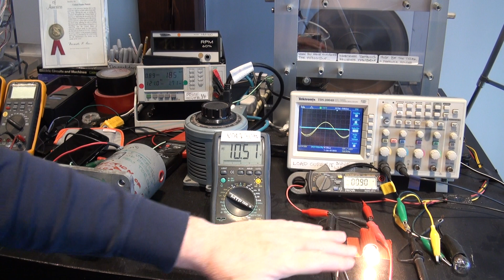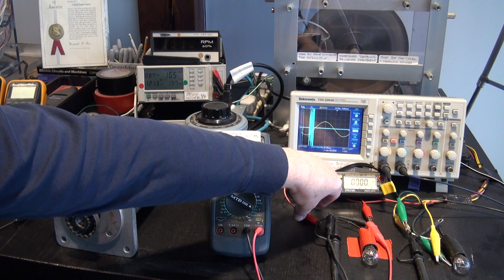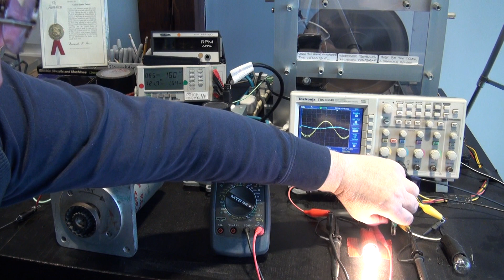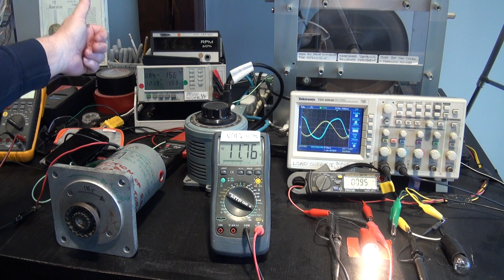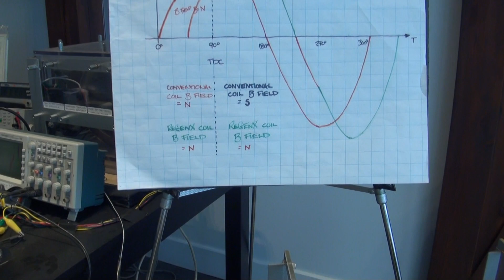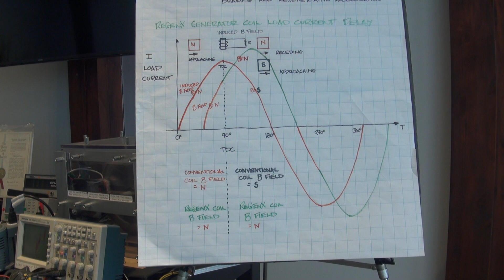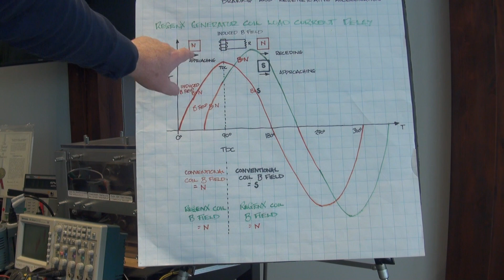INFINITE EFFICIENCY Heins US Patented ReGenX Generator Innovation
ALL Conventional Electric Generators perform Negative Work with created Electromagnetic Field Energy at Infinite Efficiency and ALL ReGenX Generators perform Positive Work with created and Time Delayed Electromagnetic Field Energy also at infinite efficiency.

DEFINITIONS:

1. Infinite Efficiency:

Infinite Efficiency Electricity Generation occurs when zero Mechanical Input Drive Shaft Power is required by the generator when the generator is delivering any magnitude of Electric Power to a load.

Infinite Efficiency Electric Motor Operation occurs when Positive or Negative Mechanical Work is performed and zero Electric Input Energy is delivered to the motor.

2. Creation of Energy:

Electromagnetic Field Energy is created at the Sub-Atomic Quantum Electron level in every Current Bearing Wire when Electric Current flows in the wire.

The created Electromagnetic Field Energy performs all the Negative Work in all Conventional Electric Generators at infinite efficiency.

The created Electromagnetic Field Energy performs all the Positive Work in all ReGenX Electric Generators at infinite efficiency when the creation of the Energy is delayed in the Time Domain.

PROTOTYPE #1 CONCENTRIC E - CORE DATA SUMMARY:

1) The Conventional Generator delivered 9.65 Watts to the load.

2) The created Electromagnetic Field Energy around the Conventional Generator Coil performed 28.4 Joules of Negative Work at infinite efficiency and it reduced the Kinetic Energy of the system by 28.4 Joules and the System Speed by 20 RPM.

3) The Prime Mover (Induction Motor) consumed an additional 20 Watts and delivered increased Torque and Power to the generator's drive shaft.

4) The efficiency of the Conventional Generator's electricity generation was less than 100%.

5) 28.4 Joules of Electromagnetic Field Energy was created which performed 28.4 Joules of Negative Work and a Kinetic Energy reduction of 28.4 Joules at infinite efficiency with zero externally supplied input energy..

6) ReGenX Generator Coil #1:

7) The ReGenX Generator Coil #1 delivered 11.02 Watts to the load.

8. The created Electromagnetic Field Energy around the ReGenX Generator Coil #1 performed 35.2 Joules of Positive Work and it increased the Kinetic Energy of the system by 35.2 Joules and the System Speed by 4 RPM.

9) Zero Mechanical Input Power was required by the ReGenX Generator and its efficiency was infinite.

10) 35.2 Joules of Electromagnetic Field Energy was created which performed 35.2 Joules of Positive Work and a Kinetic Energy increase of 35.2 Joules at infinite efficiency with zero externally supplied input energy.

ReGenX Generator Coil #1 &2:

11) ReGenX Generator Coil #1 and #2 delivered 11.14 Watts to the load.

12) The created Electromagnetic Field Energy around the ReGenX Generator Coil #1 and #2 performed 40.6 Joules of Positive Work and it increased the Kinetic Energy of the system by 40.6 Joules and the System Speed by 8 RPM.

13) Zero Mechanical Power was required by the ReGenX Generator and its efficiency was infinite.

14) 40.6 Joules of Electromagnetic Field Energy was created which performed 40.6 Joules of Positive Work and a Kinetic Energy increase of 40.6 Joules at infinite efficiency with zero externally supplied input energy.

ReGen-X Quantum Motor:

15) The ReGen-X Quantum Motor performed 31.3 Joules of Kinetic Energy increase (22 RPM) at Infinite Efficiency with zero externally supplied Input Energy.

16) 31.3 Joules of created Electromagnetic Field Energy was created which performed 31.3 Joules of Positive Work, which increased the Kinetic Energy of the system by 31.3 Joules at infinite efficiency.

VIDEO #3 How Electromagnetic Field Energy is Created at the Sub-Atomic Quantum Electron Level in Every Current Bearing Wire:

LAW OF CREATION OF ENERGY AND CONSERVATION OF ENERGY IN A CURRENT BEARING WIRE.pdf

ENERGY IS THE "CURRENCY" WHICH IS REQUIRED IN ORDER TO DO PERFORM POSITIVE OR NEGATIVE WORK.

IN ORDER TO DO 100 JOULES OF NEGATIVE OR POSITIVE WORK YOU MUST EXPEND 100 JOULES OF ENERGY.

THE NEGATIVE WORK PERFORMED BY ALL CONVENTIONAL ELECTRIC GENERATORS IS PERFORMED WITH INTERNALLY CREATED ELECTROMAGNETIC FIELD ENERGY AT INFINITE EFFICIENCY BUT NO ENERGY IS CONSUMED, USED, TRANSFERRED OR CONVERTED IN THE PROCESS.

THE POSITIVE WORK PERFORMED BY ALL ReGenX ELECTRIC GENERATORS AND ReGen-X QUANTUM MOTORS IS PERFORMED WITH INTERNALLY CREATED ELECTROMAGNETIC FIELD ENERGY AT INFINITE EFFICIENCY BUT NO ENERGY IS CONSUMED, USED, TRANSFERRED OR CONVERTED IN THE PROCESS.